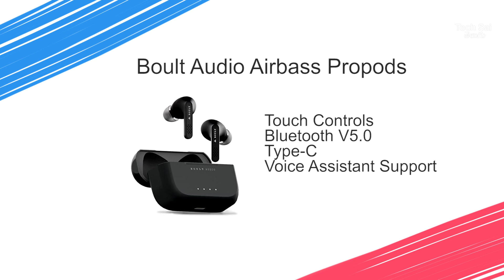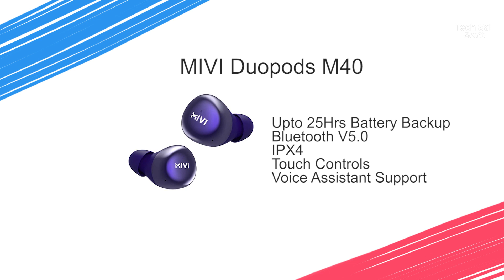TWS earphones under 2000 rupees telugu | Tech Sai Telugu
boat airdopes 441
boult audio airbass propods
mivi duopods m40
noise shots nuvo wireless
ptron bass buds urban